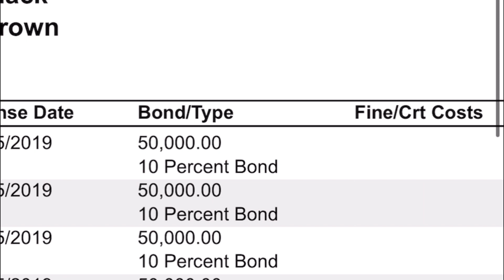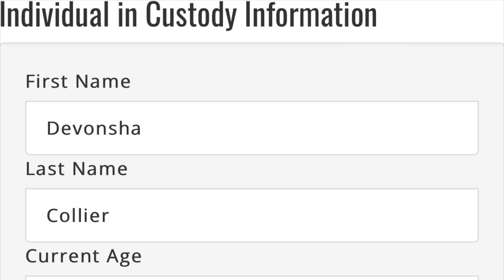Lil Durk Homie THF Bayzoo Case Is Not Dismissed He Is Still Charged & Still In Cook County Jail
lil durk king von thf bayzoo